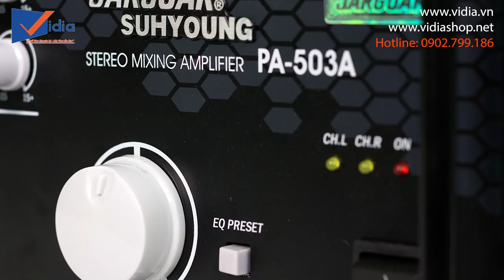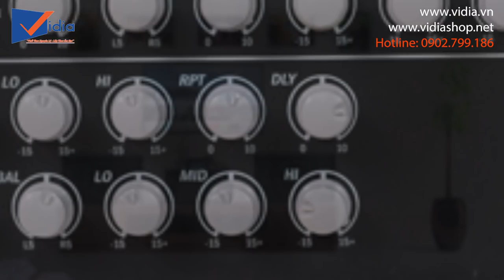Dàn karaoke gia đình cho phòng trên 30m2 "HẦM HỐ" nhất 2018- GIÁ RẺ BẤT NGỜ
207 Tân Phước, P.6, Q.10, TP.HCM